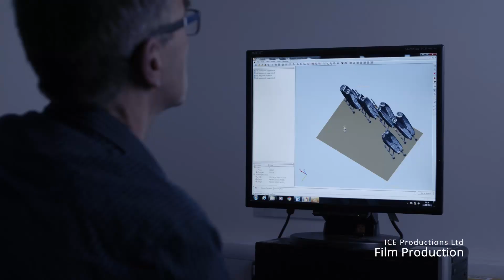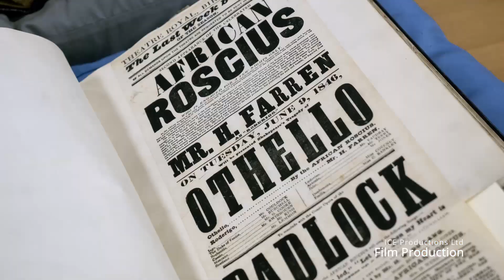ICE Showreel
ICE Productions Ltd - Film and Video production